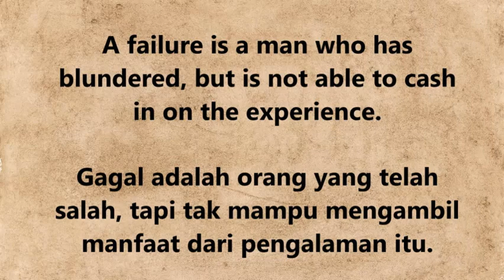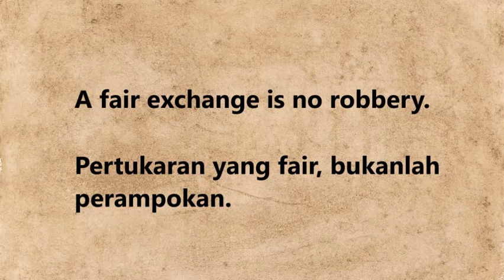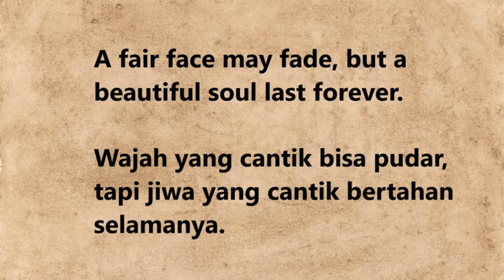Ungkapan Inggris 0041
A failure is a man who has blundered, but is not able to cash in on the experience.
Gagal adalah orang yang telah salah, tapi tak mampu mengambil manfaat dari pengalaman itu.
Elbert Hubbard, American, Writer, 19 Jun 1856 - 7 May 1915

A fair death honors the whole life.
Kematian yang fair menghargai seluruh kehidupan.
Kematian yang indah (mengesankan) adalah yang membuat hidupmu mulia.

A fair exchange is no robbery.
Pertukaran yang fair, bukanlah perampokan.
Mid 16th Century
Suatu kontrak adalah wajar sepanjang kedua pihak mengerti dan setuju pada kondisi-kondisinya secara sukarela; setelah kesepakatan ditutup tidak boleh ada pihak yang dapat berbalik dan mengatakan dia diperlakukan secara tidak wajar.
Mempertukarkan satu barang secara adil dengan barang lain tidaklah sama dengan mencuri.

A fair face may fade, but a beautiful soul last forever.
Wajah yang cantik bisa pudar, tapi jiwa yang cantik bertahan selamanya.